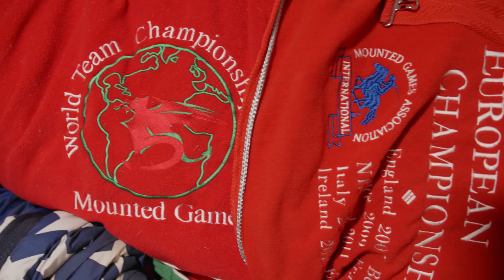Mounted Games Challenge Esme AD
Animals
Casper 15hh 2006 white grey Connemara
Mickey 13hh 1999 cream Irish pony